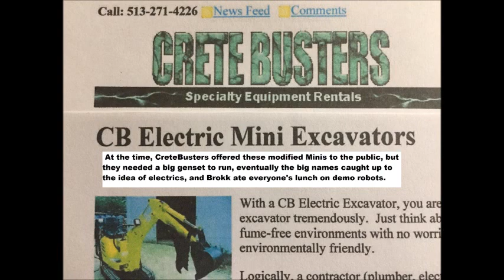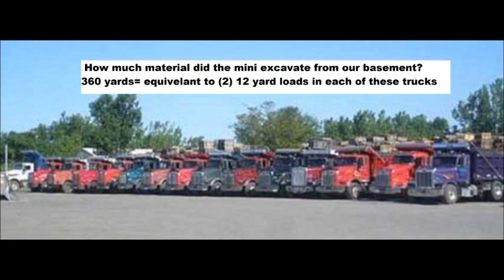Face Shovel / Mini-Excavator in DIY Crawl Space Dig Out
I thought you might have an interest in the background story of the most important piece of equipment we used in our underpinning project - the electric shovel/ mini excavator.